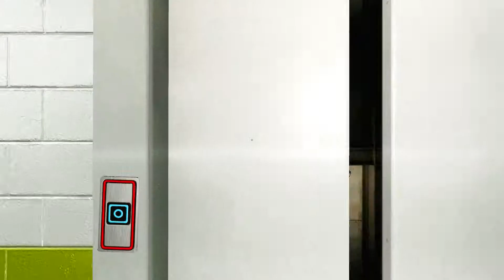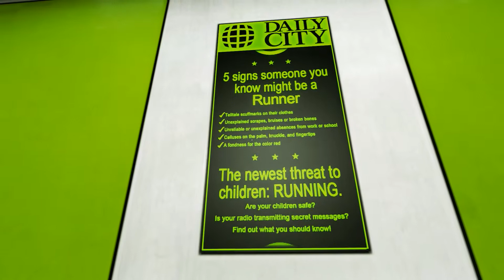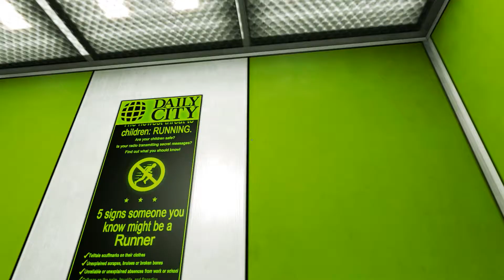Let's Play -- Mirrors Edge - [ German / Full-HD ] - #007 - Ropeburn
Wir treffen zum ersten Mal auf Ropeburn; naja, wenn man das als "Aufeinandertreffen" bezeichnen kann. Jedenfalls meint Ropeburn, wir würden uns nicht lange halten. Wir werden ja sehen, wer am Ende noch steht.